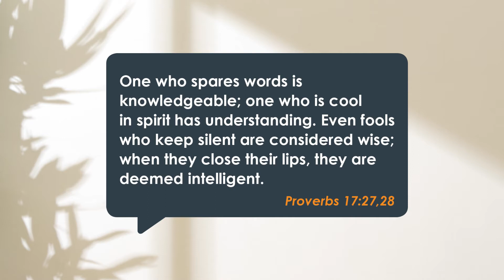F0131 Know When to Be Silent